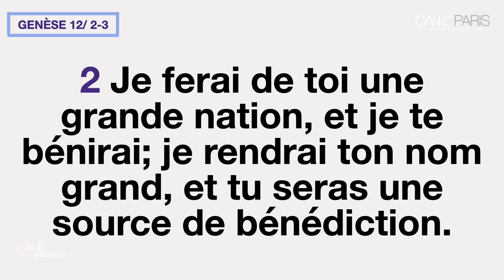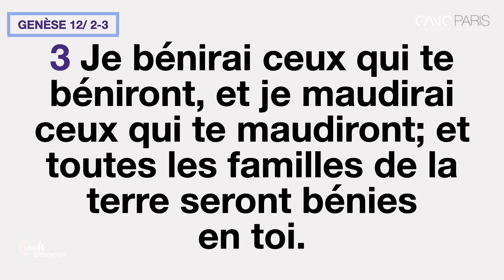C'EST L'HEURE I PASTEUR JOSUE S. DOMINGOS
Nous sommes avec le Pasteur Josue S. Domingos
Partagez I Commentez I Likez